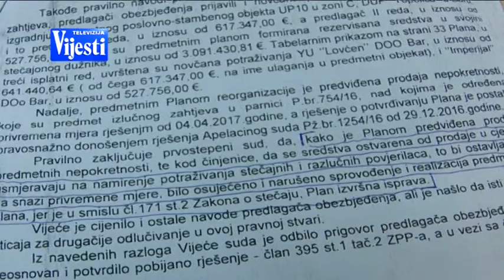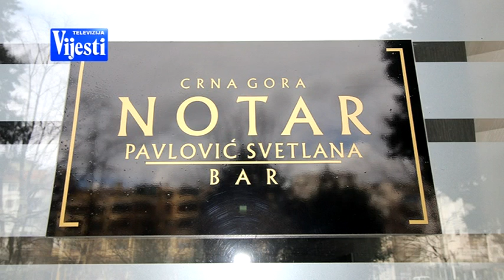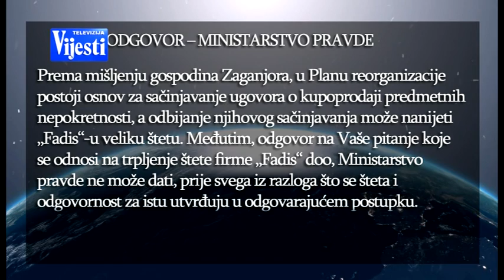FADIS PROTIV NOTARA - TV VIJESTI 10.03.2018.